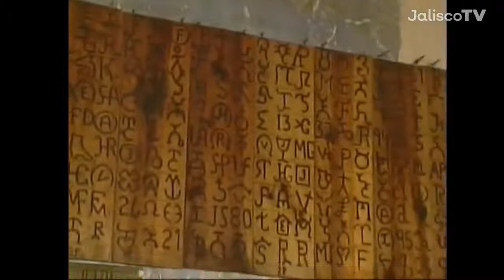De Kiosko en Kiosko, Tenamaxtlán, Jalisco 2004| JaliscoTV